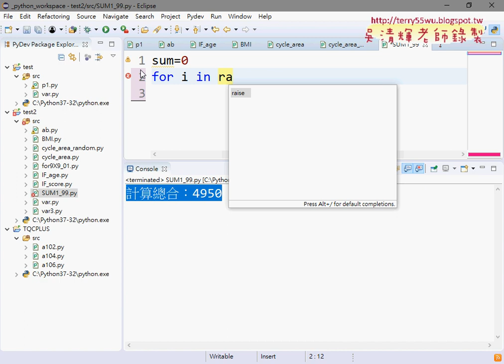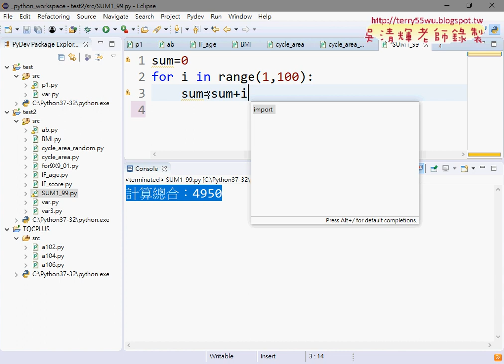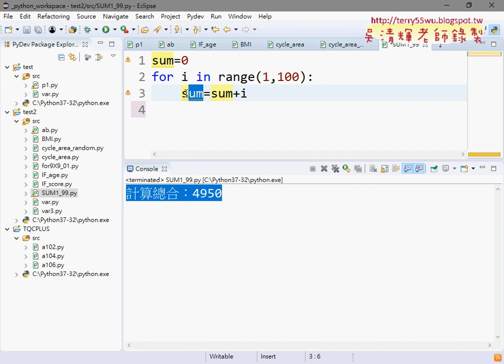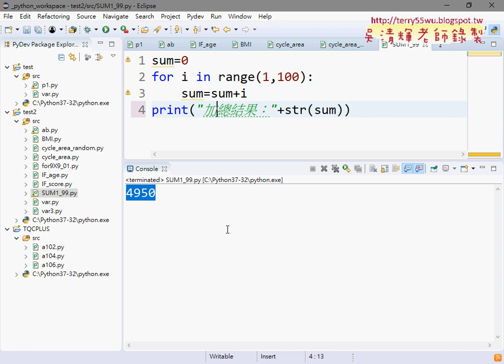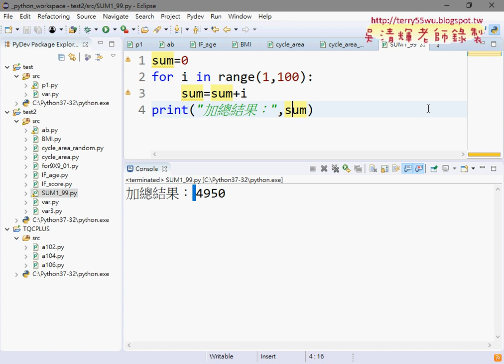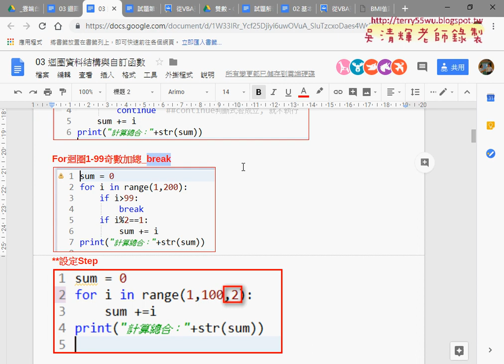07 用FOR迴圈累加1到99